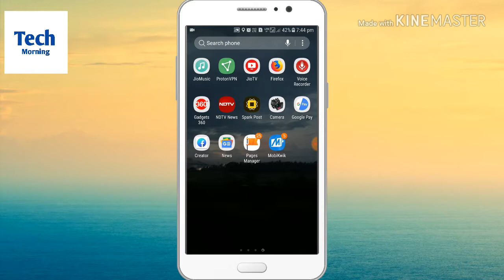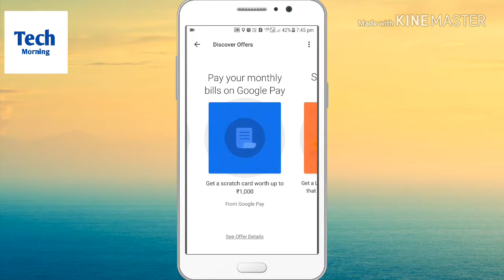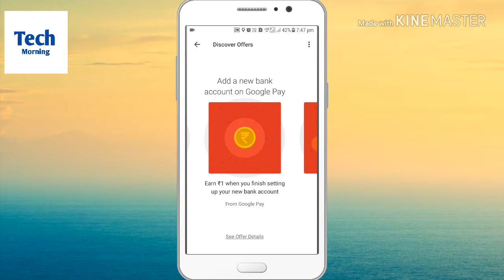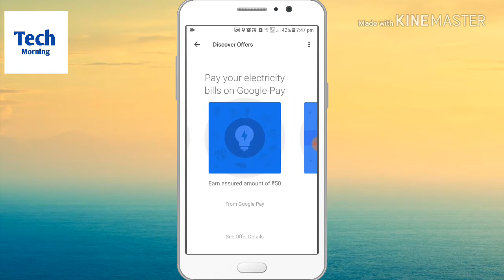Get 1 Lakh Cash Back from Google Pay l গুগোল পে ব্যবহার করুন আর পেয়ে যান এক লাখ টাকা।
নিচের লিংকে ক্লিক করে Google_Pay ডাউনলোড করুন এবং 50 টাকা ইনস্ট্যান্ট ক্যাশব্যাক পেয়ে যান।

Video Description- এখন আপনি গুগোল পে ব্যবহার করে 1 লাখ টাকা পর্যন্ত ক্যাশব্যাক পেতে পারেন, এবং সাথে আরো অন্যান্য অফার রয়েছে তাই আপনাদের কাছে রিকোয়েস্ট অবশ্যই ভিডিওটি দেখুন তাহলে খুব ভালোভাবে বুঝতে পারবেন যে Google_Pay ব্যবহার করলে কত ধরনের আপনি সুবিধা পেতে পারেন।
Get_1lakh_Cash_Back_From_G-pay

Channel Description
 আমাদের এই চ্যানেল থেকে আপনি সমস্ত ধরনের টেকনোলজি রিলেটেড নিউজ এবং ইনফো পাবেন। এবং সাথে আপনি সমস্ত ধরনের টেকনোলজি রিলেটেড টিপস ও ট্রিকস পাবেন ।তাই আপনি যদি লেটেস্ট সমস্ত কিছু ইনফরমেশন পেতে চান এবং নতুন নতুন টেকনোলজি সম্বন্ধে জানতে চান এবং শিখতে চান তাহলে অবশ্যই আমাদের চ্যানেলটি সাবস্ক্রাইব করুন।